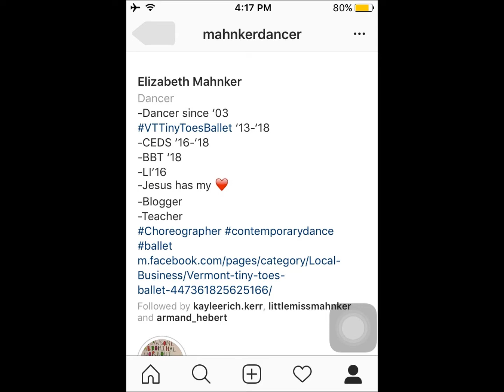erma rants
👪 MY FRIENDS!

talk show